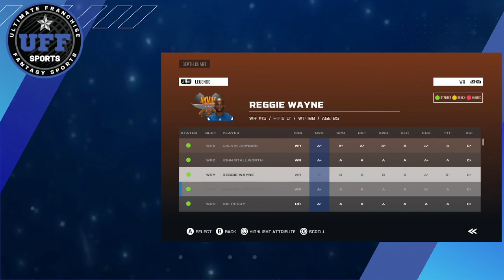AFLL Final Four - Anvils vs. GOATS